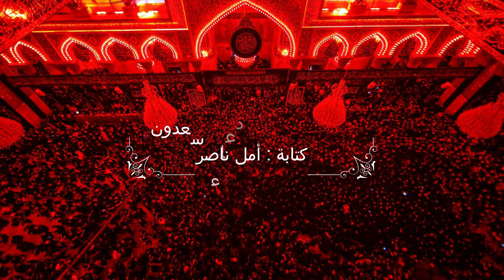مجالس النور :: Councils of light in Karbala.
Description of condolence councils for Imam Hussein.

I was very young, I had not yet realized what the incident was, nor did I touch anything of its truth, except in my mother's grief.

On one day, which seemed to me sad, heavy with its high heat... My mother wore black from head to toe, and dressed me in black as well. She was very silent, and for the first time I had felt the dread and majesty of sadness, so I kept silent, shut up the questions, and made the question.

My mother took my hand and walked me to that house!
The entrance overlooked a smooth "concrete" floor, and on its side a large walled field extended, the courtyard was paved with chairs. I felt the air seeping through my hair and my shirt, entering my lungs, changing the hot air I had picked up from outside into fresh air.

The women clad in black, drenched with sadness, flocked, each took her seat...and sat silently waiting.
Women at that time were of little speech in the days of great sadness.. and there was no sadness that passed greater than the sadness on Imam Hussein.

The reader began, by reciting the condolences... She was a big lady, like the grandmothers of old time, strong as a rock. Her voice was solemn, suggestive of solidity, and her council was a source of pride...

There was no filling in the narratives of her condolences, they were limited to the spirit of the story, and focused on the morals of the prophet's family, and on the aesthetics of Hussein and his companions. There was no heresy or allegations in her council.

Despite that, the women were crying quietly... and beautiful stoicism, the rhythm of their crying was waving with breezes blowing from all sides.
I've been watching everything:
The old woman, sobbing silently, puts her black handkerchief (an exception) over her eyes, and whispers: My beloved Hussein.

The Pentecostal woman who used to hit her thigh very lightly, whenever the mourner mentioned the name of Hussein (peace be upon him).

Annoying children asking for water sometimes, and sweets at other times, and their mothers sympathetic to them...

My mother's tears slowly fell from her eyes. Like a faint light, blowing blazing sighs from a burning chest.

As for me, despite my very young age, I used to feel a lump of ignorance and a severe deficiency that would only have been completed in the name of Al-Hussain, whenever the reader mentioned it.

When I broke, his name help me.
And when the shadows overcame me, I would turn to my tears on him, to make something of the light in my soul.

After a while, I realized that the plant of passion that grew and spread from my ribs towards that house, was only an inevitable result, of the smell of Hussein that was wafting from him...

Indeed, the houses in which the name of Al-Hussein (peace be upon him) sits on the walls are houses that no souls can transcend.

•|Amal Nasser
8. Muharram 1442 AH